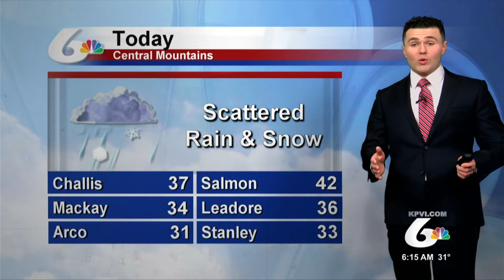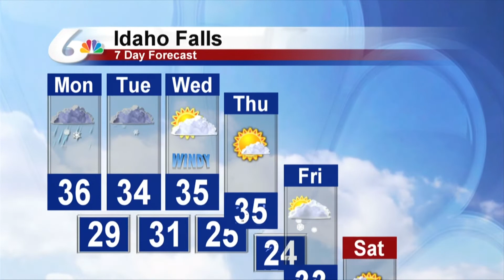Meteorologist Michael Autovino's Morning Forecast For December 17, 2018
Expect a generally cloudy day with highs in the 30s and a chance for rain and snow showers this afternoon across the Snake River Plain.